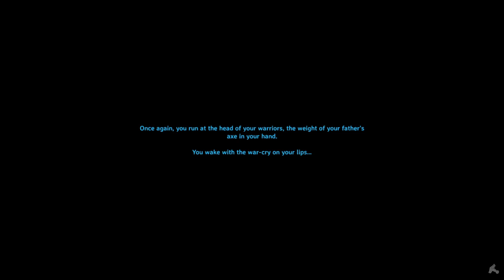Valheim Fun (ep.6) || A visitor from the Far North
A man not hailing from the isles of Ra'gur appears. It seems he has business  here. But what exactly? That is the question that remains to be answered.